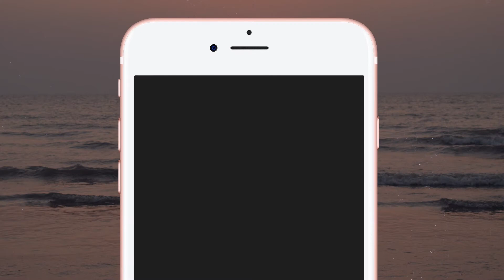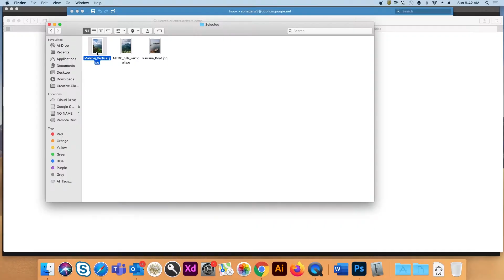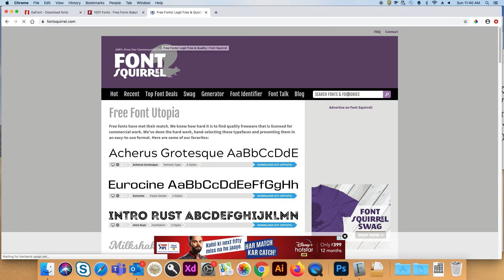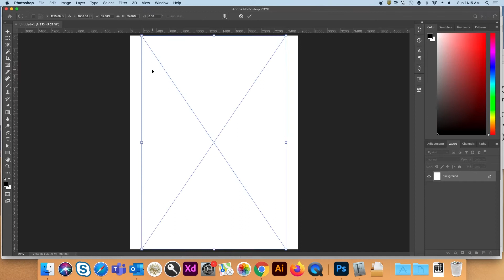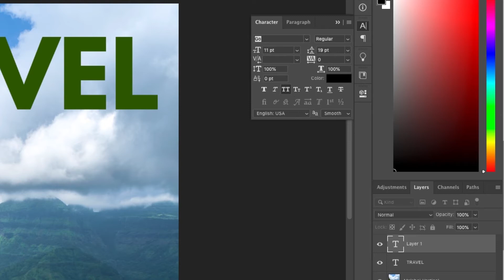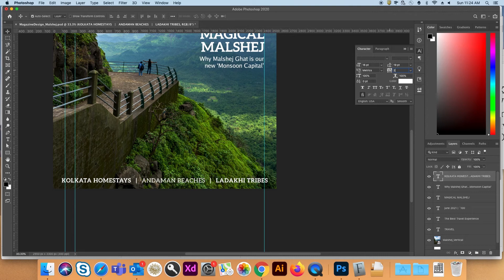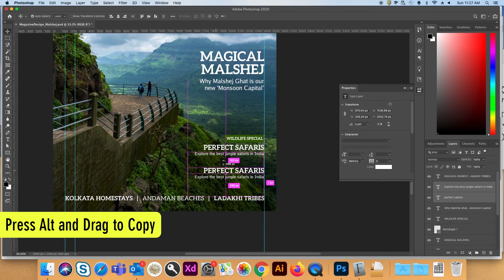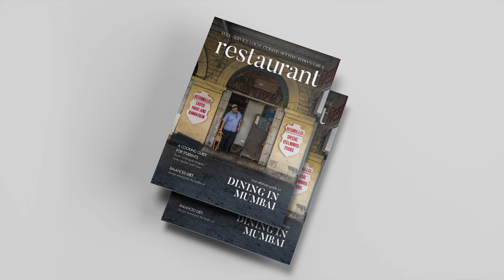How to Design Travel Magazine Cover with Your Travel Photos | Sonika Agarwal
Learn how to design a travel magazine cover page in Adobe Photoshop in 5 simple steps. Because who doesn't like to see their travel photos on a magazine cover!